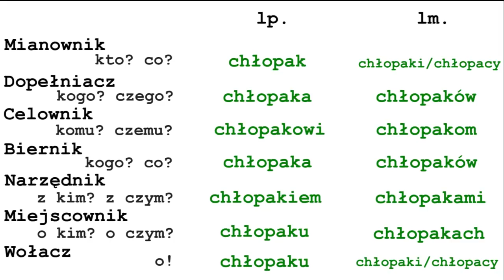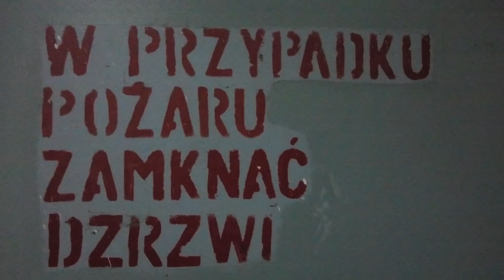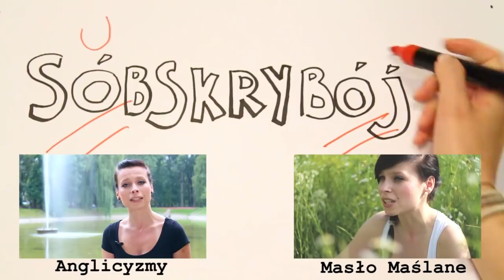Mówiąc Inaczej. Nie czytam Waszych listów? Bynajmniej! Odc. 8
Serdecznie dziękujemy kawiarni Café Kafka za udostępnienie nam przestrzeni na potrzeby nagrania tego odcinka. :) Było miło i smacznie - jak zwykle zresztą. ;)